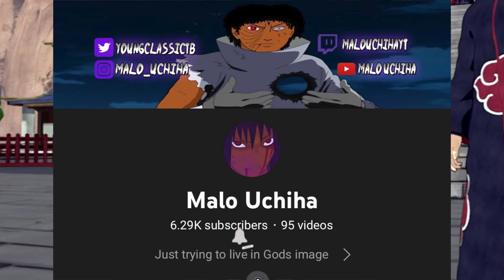LOCK DOWN Any Base With This BUILD In Shinobi Striker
Intro By: @SwayWrestling
Outro By: @ErnieBurns